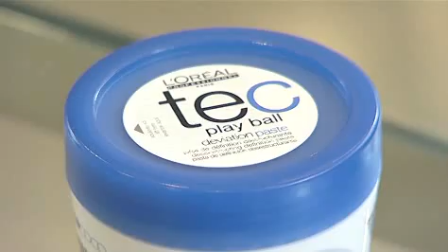Nos références - Film Corporate_1.flv